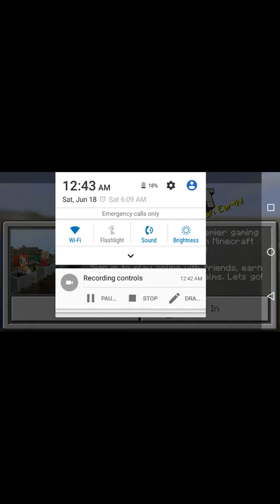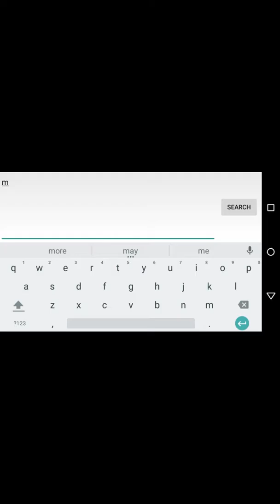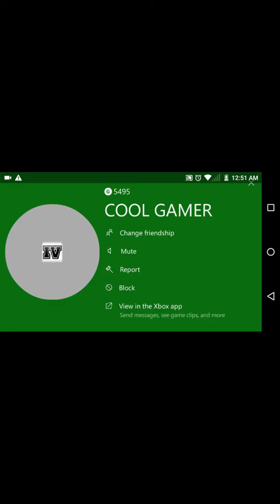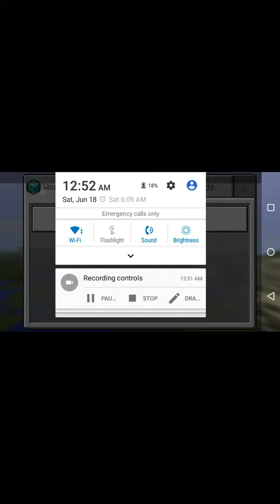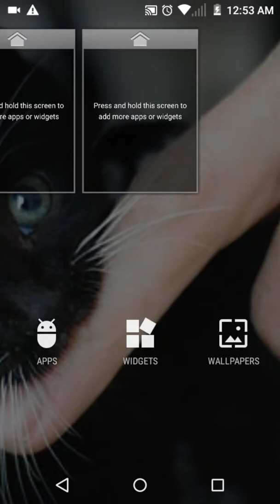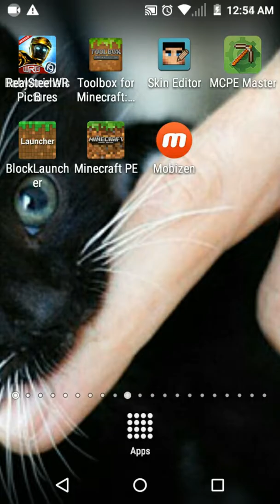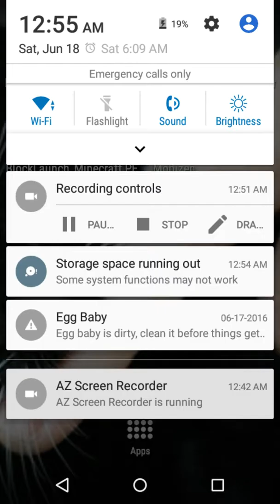Second episode of Minecraft Pocket Edition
shortest video ever